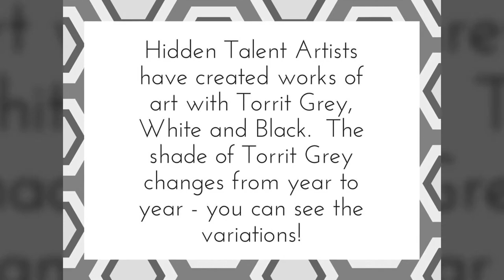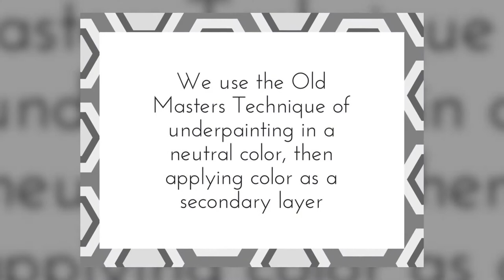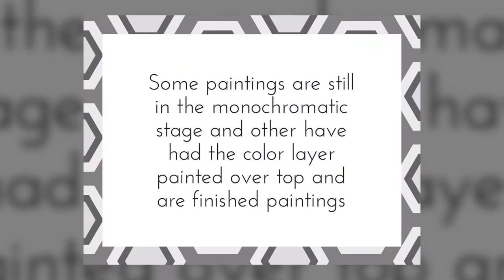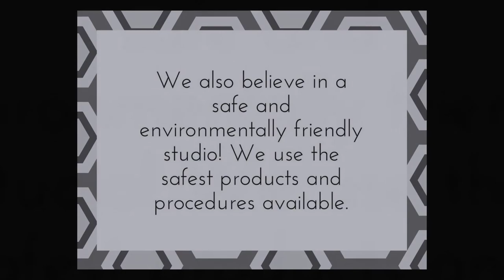Hidden Talent Art School: Torrit Grey Gallery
Torrit Grey and Earth Day 2017

Hidden Talent is proud to support and promote Gamblin Artists Colors and their environmentally friendly leadership in the arts community.

Every spring, Gamblin Artists Colors collects a wealth of pigments from their Torit Air Filtration system.  They filter the air around the areas where they handle dry pigments so that workers are not exposed to pigment dust.  Rather than sending any of the high quality, expensive pigments into the landfill, Gamblin paint makers recycle them into Gamblin Torrit Grey.

"Pigment dust should not go into the earth, water or landfill, but into paint," says Robert Gamblin.